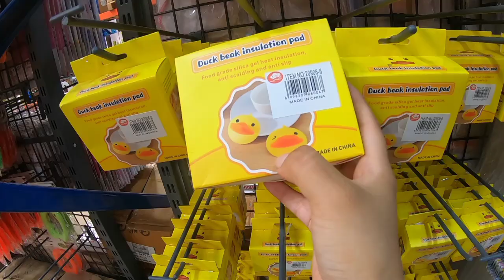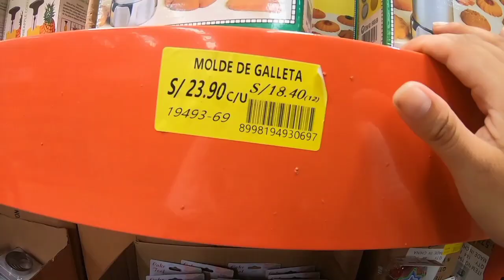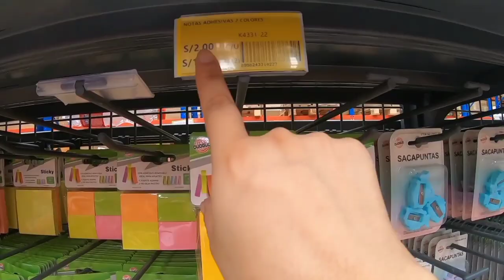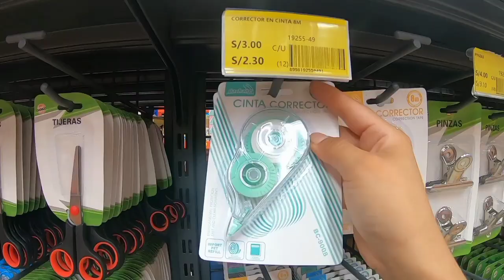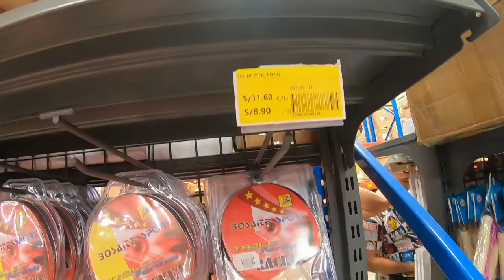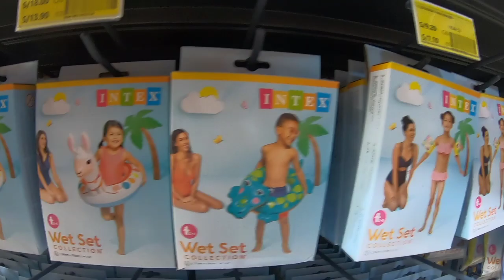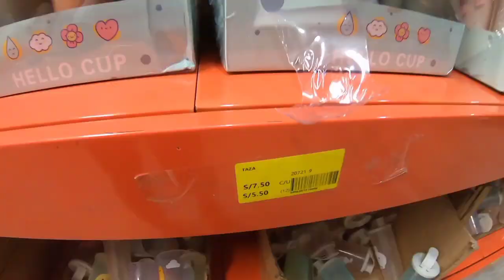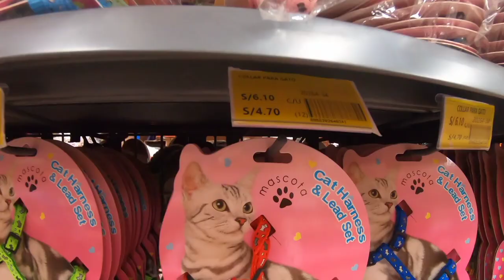CHINA DEPOT Almacén de remates en el callao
GRACIAS POR MIRAR EL VIDEO